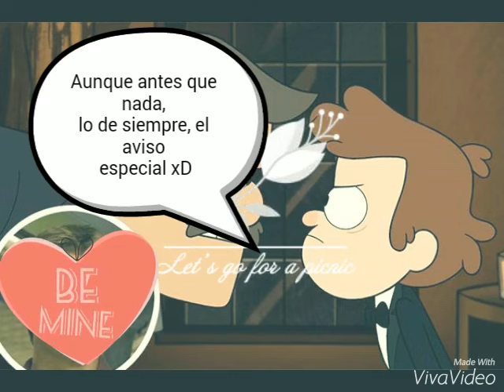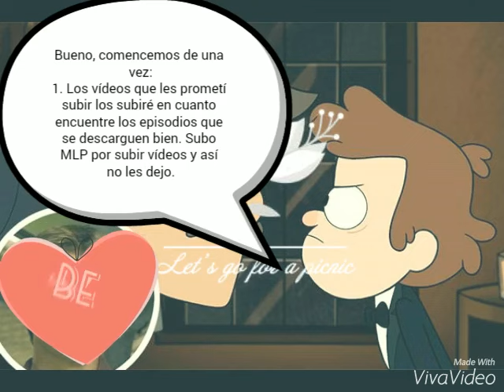¡DEBEN LEER ESTO!